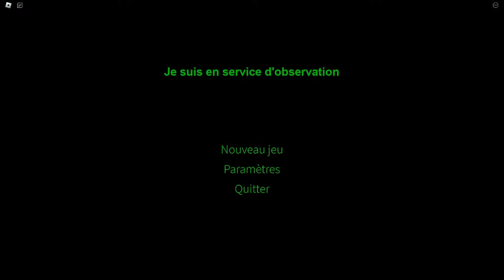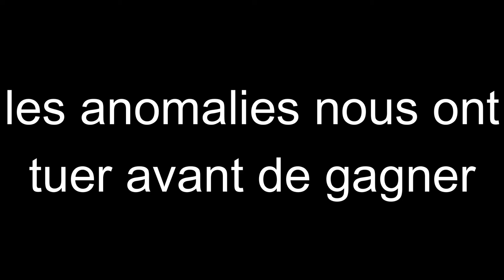MAIS ILS SONT COMBIEN??! (I'm On Observation Duty Roblox